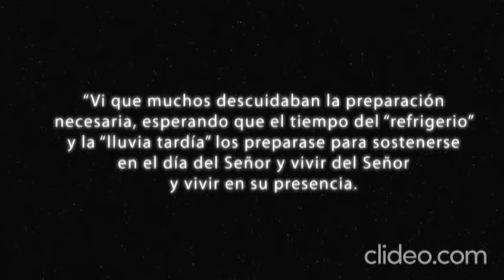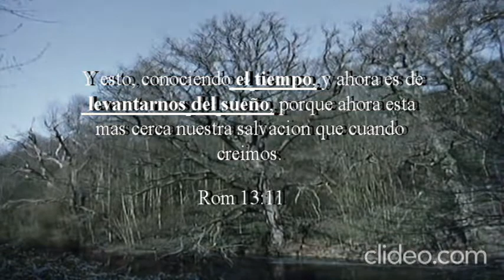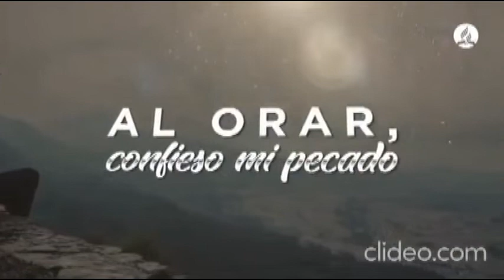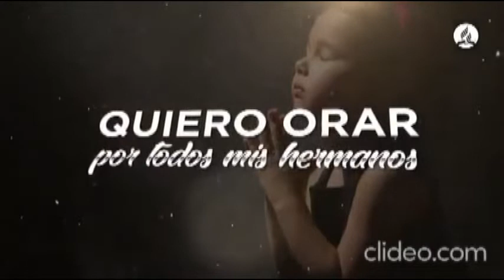Encuentro de reavivamiento y reforma